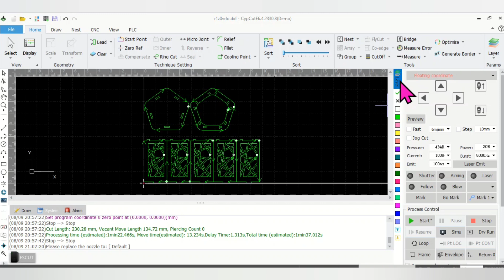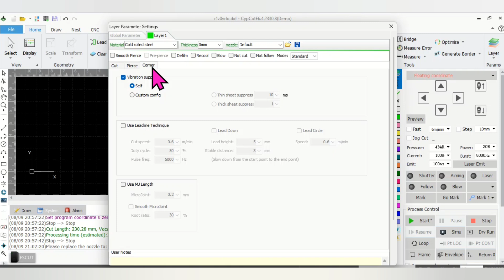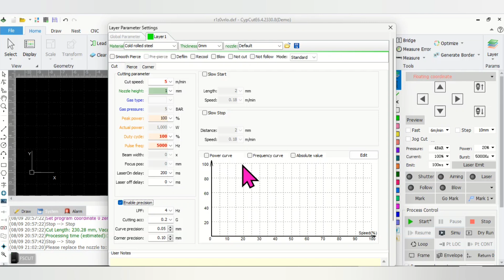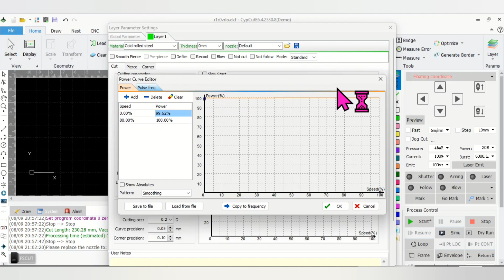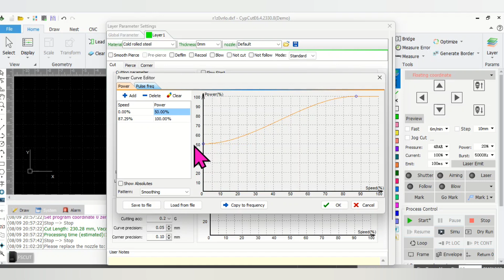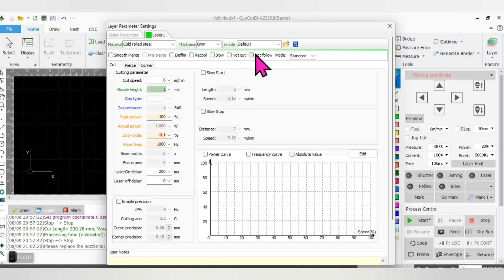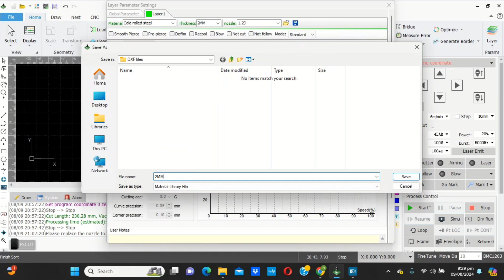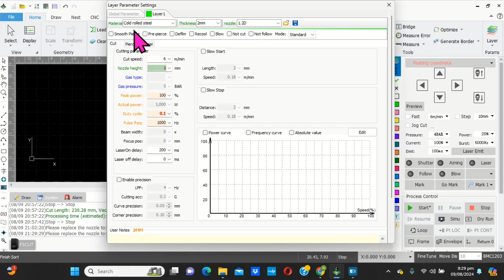Learn Layer parameters for Fiber Laser Machine operator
The SENFENG laser machine is a type of laser cutting or engraving machine used for various applications, including:

1. Cutting and engraving materials like wood, plastic, metal, and fabric.
2. Sign making, advertising, and decorative item production.
3. Crafting, hobby, and DIY projects.

SENFENG laser machines are known for their:

1. High precision and accuracy.
2. Easy operation and user-friendly interface.
3. Affordability and competitive pricing.
4. Customization options for different power levels and working areas.